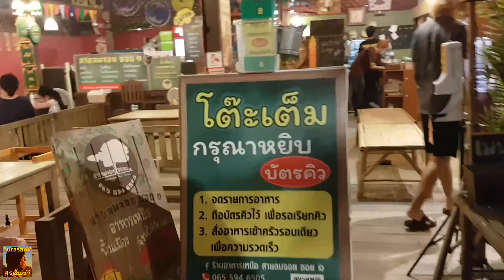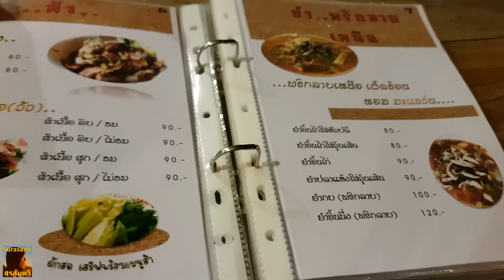ทางเข้าร้านสายลมจอย อาหารเหนือ คลอง4 l SurasanV ปทุมธานี